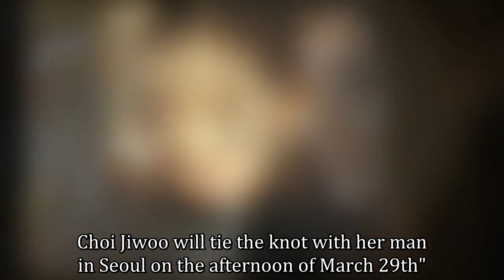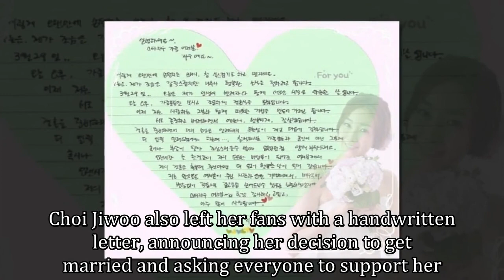Actress Choi Jiwoo is Getting Married TODAY, Left a Handwritten Letter to Fans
Actress Choi Jiwoo announced her marriage today, March 29th.

Get more video played:

Follow The Wonder Kpop channel on:
G+: